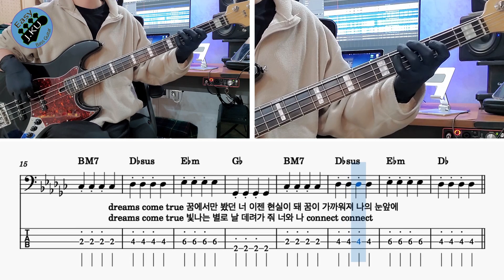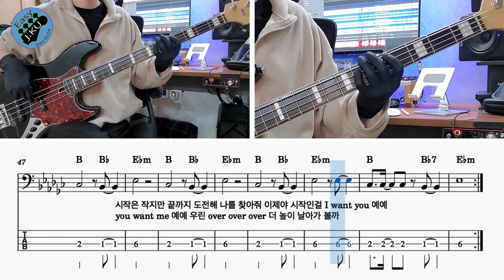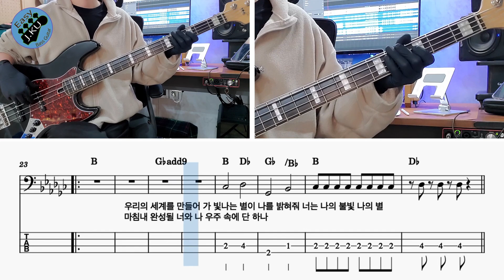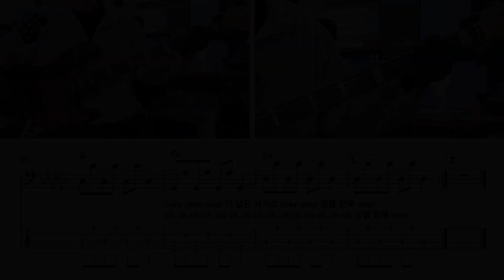[신청곡] ‘OVER - 이세계아이돌’ 베이스기타로 쉽게 연주해보자! (악보 구매 가능) Bassist ‘J. KU’ 베이스 레슨 _ 베이스 악보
'OVER - 이세계아이돌' 노래를 연주 하기 쉽게 만들어 봤습니다 :)

감사합니다 : )

감사합니다 : )

레슨문의_
'클래스 101' 베이스기타 강의
'J. KU' 의 다른 유튜브 채널 보러가기